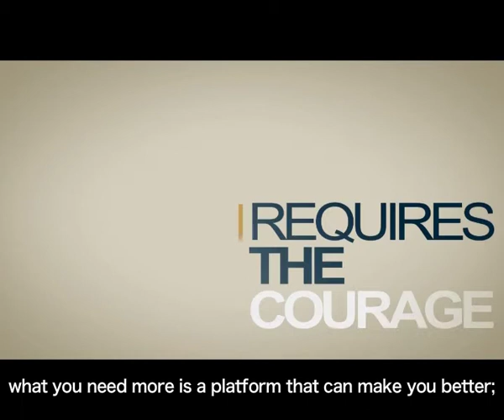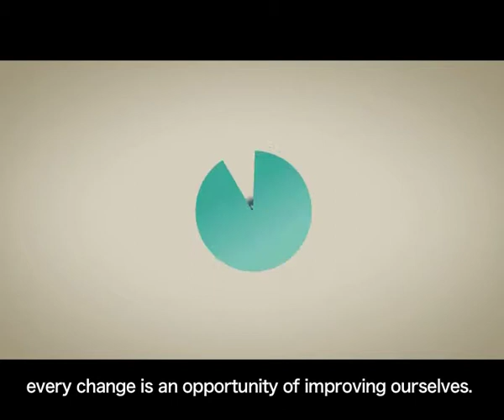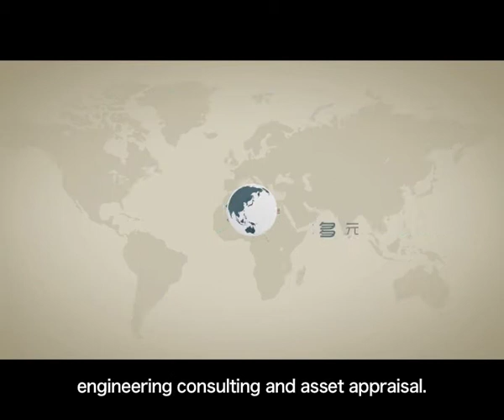Baker Tilly China Recruitment - Long video with interview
A video by Baker Tilly China on their recruitment.